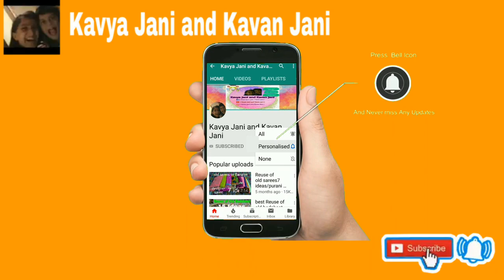पुराने मास्क का क्या करें/4 ideas/Reuse of waste mask/mask reuse ideas/how to reuse old mask/recycle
Agar aapko meri video pasand aaye to like to jarur karna , free subscribe hai to subscribe jarur karna aur bell icon ko bhi daba dena isliye meri nayi video rakhu to sabse pahele aap ko mil jaye aur comment and share karna mat bhulna, jisne pahle subscribe kiya hai vo subscribe mat karna usko dhanyavad.

Hello Friends,
My Youtube Channel name is   @Kavya Jani and Kavan Jani

(1) 8 kali and double frill petticoat cutting and stitching.

(2) ayurvedic medicine mask
Link is below 👇

(3) purani bedsheet, plastic bottle se Banaiye ghar pe mop.

(4) old baby clothes se Banaiye apron
Link is below 👇

(5)reuse of old burmuda,sirf 2cut and 5 minit mai Banaiye nayi chij.

(6) Reuse of men's kurta/zabhbha convert into new designer top/3 ideas

(7) reuse of old leggings 6 ideas / purani leggings ka reuse 6 ideas/recycle old leggings 6 ideas

(8) top from old salwar/ reuse of old salwar/ recycle old clothes

(9)old baby clothes reuse ideas

(10) reuse of old gowns 20 ideas

(11) Reuse of old sarees 2 ideas/skart midi/designer dress

(12) shawl se banaiye jacket

(13) refashion old tshirts  5 ideas

(14) chhote pant ko bada kaise kare  6 ideas

how to make handkerchief/how to make scrunchies/how to make quilt bag/how to make headband

Thanks 🙏.